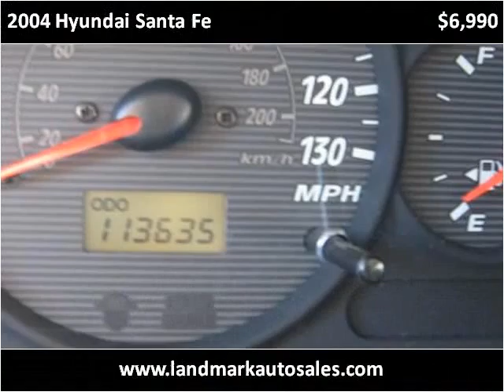2004 Hyundai Santa Fe available from Landmark Auto Sales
This 2004 Hyundai Santa Fe is available from Landmark Auto Sales.